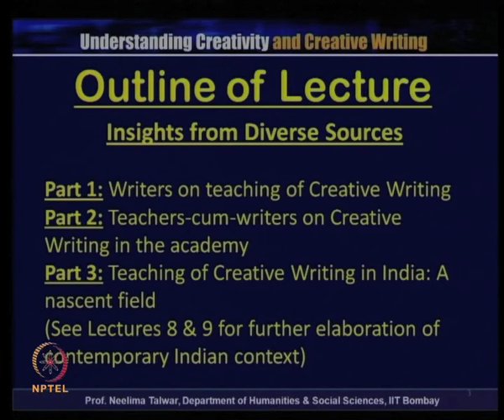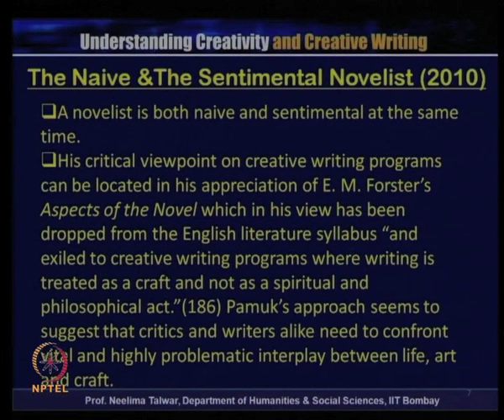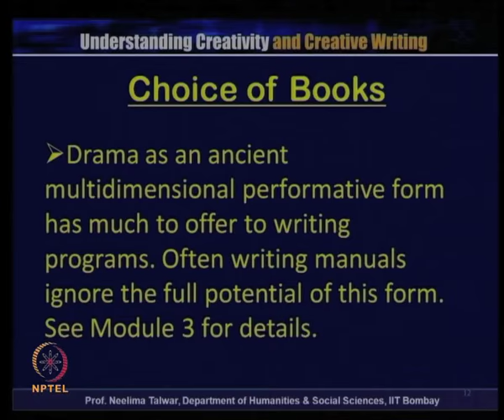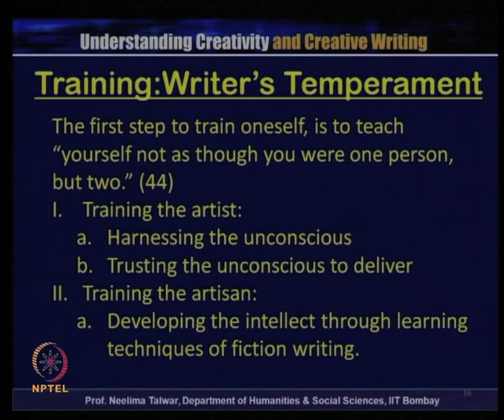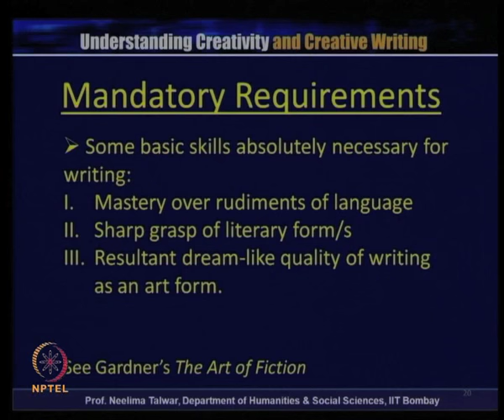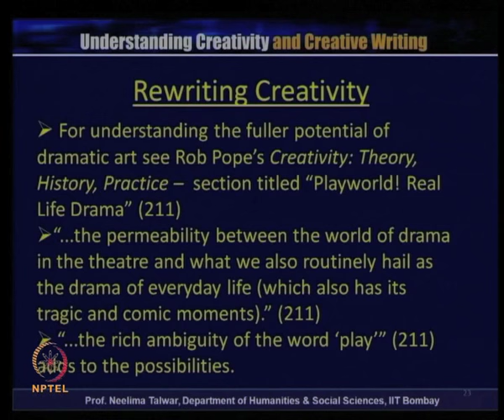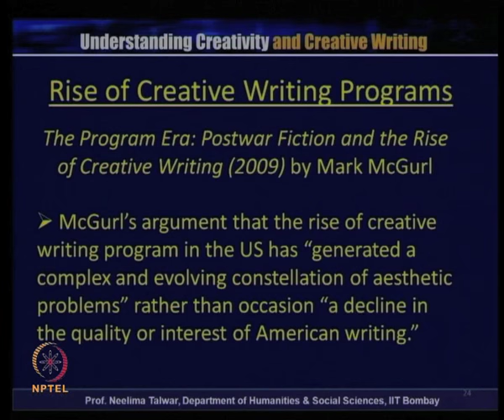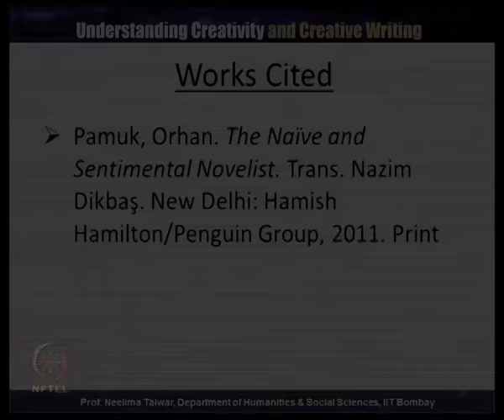Issues Related to the Teaching of Creative Writing